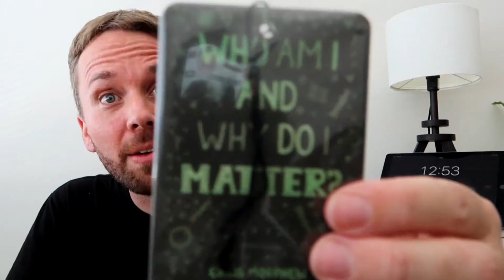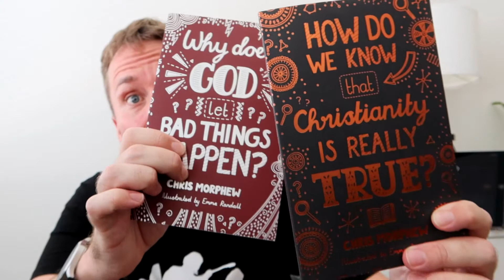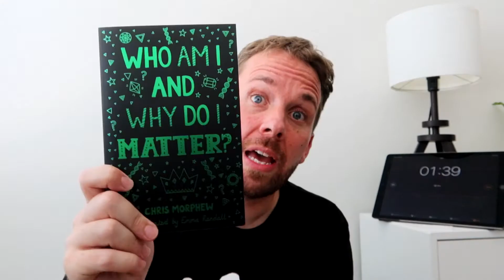Waiting to see if I got Covid for my birthday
I had a spare fifteen minutes up my sleeve while I was waiting for my rapid antigen test result, so I thought I'd use the time to update you on a few book things.

"Who Am I And Why Do I Matter?" comes out in March 2022 and is available for preorder now!

ABOUT ME
I'm Chris Morphew, an author, teacher, and school chaplain living in Sydney, Australia. I've written twelve books in the best-selling Zac Power series under the shared pseudonym "H.I. Larry", as well as my own six-book YA series, The Phoenix Files. I've also co-written The Gateway, an eight-book middle grade series about a hotel for aliens, alongside Rowan McAuley and David Harding. More recently, I've written Best News Ever, a 100-day guide to the Gospel of Mark, and The Big Questions, a series of short books answer tough questions about life and faith, including "What happens when we die?", "Why does God let bad things happen?", "How do we know Christianity is really true?", and "Who am I and why do I matter?" Despite all that, I am probably best known on YouTube for reviewing American cereal.